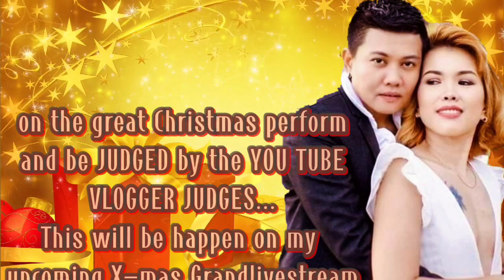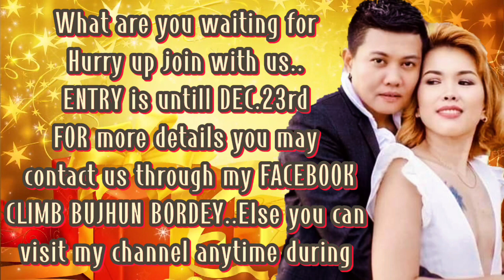SA MGA GUSTONG SUMALI MGA KAPATID //THE PEACEFULL CAROL@BUJHUN HOLIDAY CHEERS...CAROLER challenge.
ENTRY IS STILL ON GOING
JOIN FOR CAROLER CHALLENGE